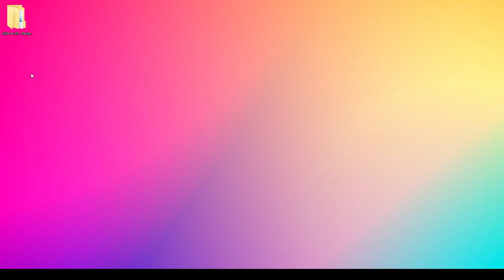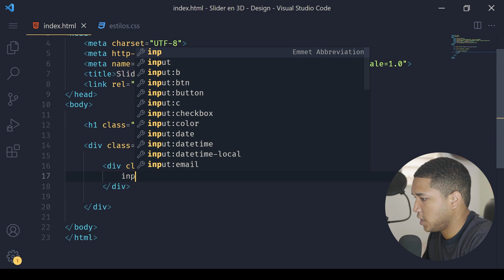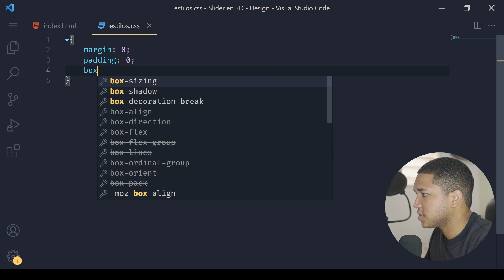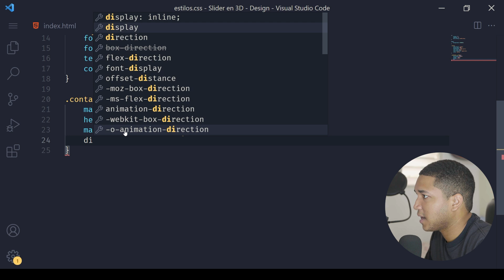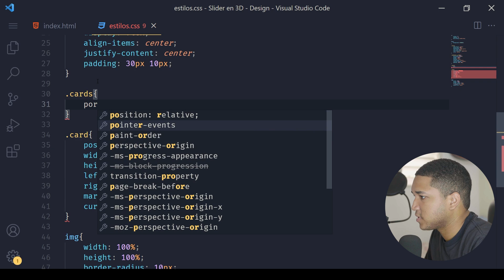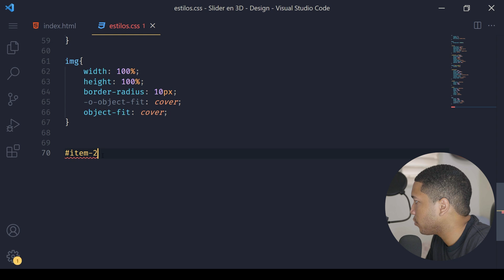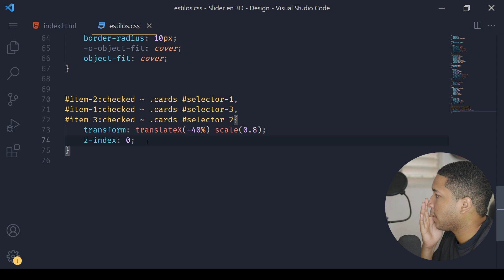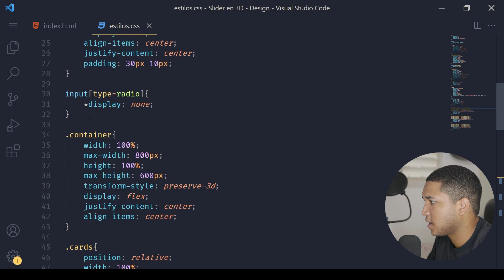Como hacer SLIDER 3D con CSS PURO!!!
En esta ocasión te estaré enseñando como puedes crear un hermoso y moderno SLIDER de imagenes 3D con purito CSS, para que de tal manera lo puedas implementar en lo que es tu pagina web. Todo esto será creado de una manera muy fácil y bien explicada.

🎥¿CON QUÉ SE GRABÓ ESTE VIDEO?

📷CÁMARA:
Panasonic Lumix GH4R

🔭TRIPODE:
NEEWER 70 inch

🎤MICROFONOS:
Condensador: NEEWER NW-700
Solapa: Rode SmartLav+

⌚TIMESTAMPS:

0:00 INTRODUCCIÓN
1:08 ENTENDIENDO EL PROYECTO
2:02 CREANDO LA ESTRUCTURA HTML
8:26 CREANDO LOS ESTILOS CSS
27:18 PALABRAS FINALES